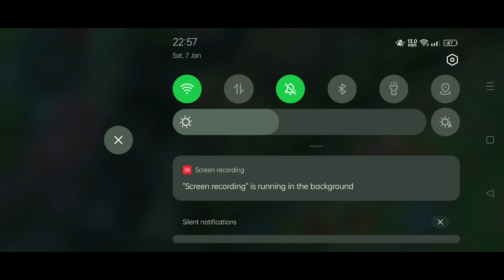NEW ONE SHOT BUILD!!🔥 | BROKEN BUILD | TOP GLOBAL FREYA | FREYA BEST BUILD 2023 | MUST WATCH | MLBB✓